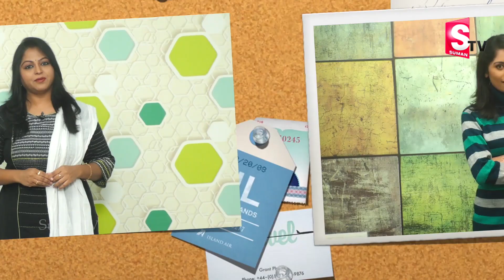శ్రీ విళంబి నామ సంవత్సర వృచ్చిక రాశి ఫలితాలుScorpio Rashi phalalu Scorpio Zodiac Sign Horoscope 2018